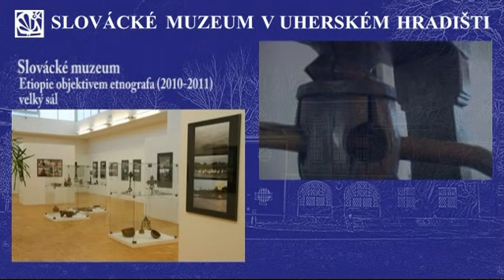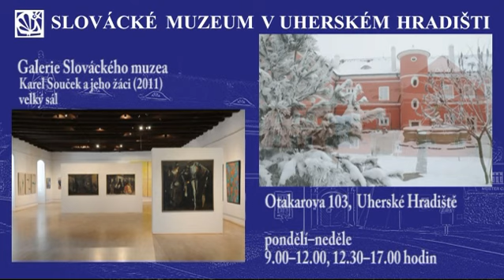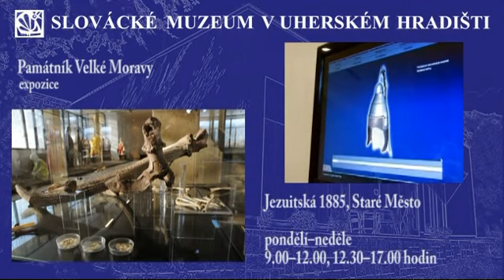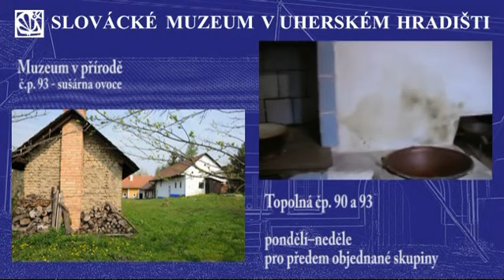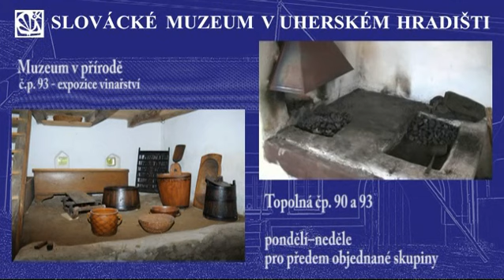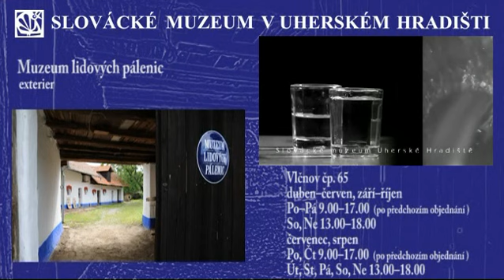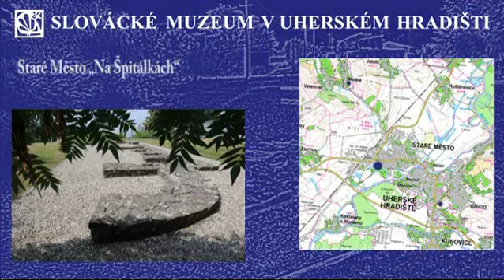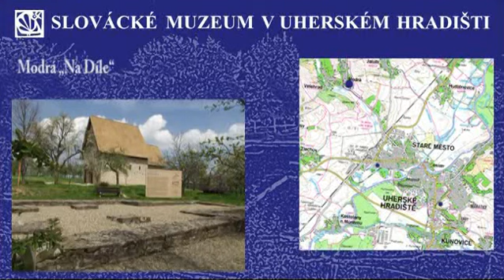Slovácké muzeum X. - prezentace II., Uherské Hradiště, CZ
Prezentace objektů, expozic a výstav Slováckého muzea v Uherském Hradišti